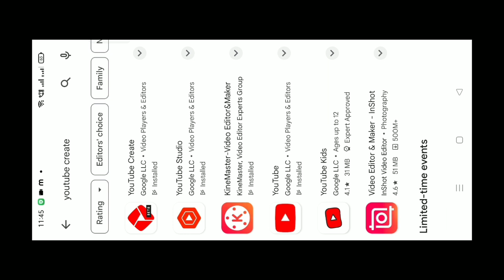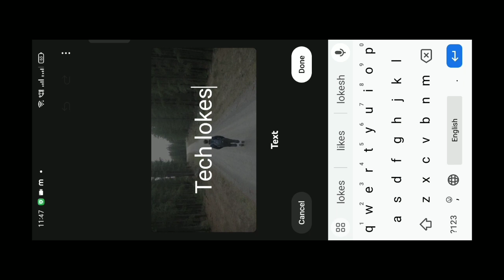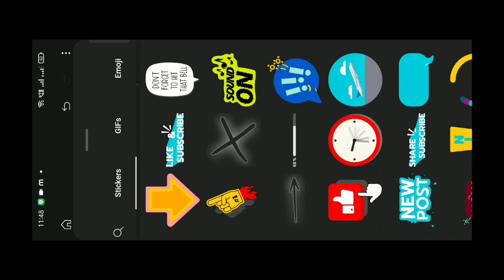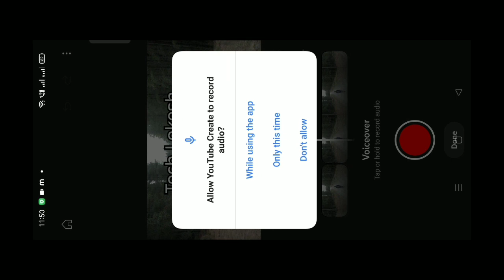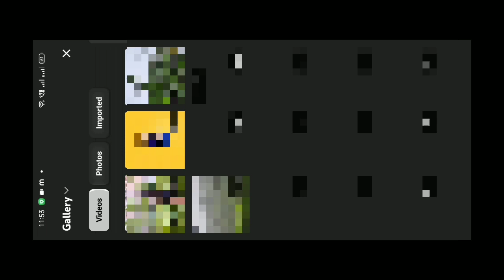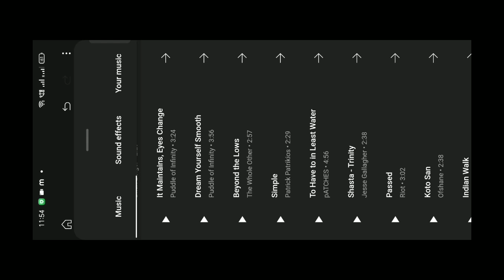Youtube create se video edit kaise kare | Youtube create app editing tutorial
Your Queries ;-
youtube create
youtube create
youtube create app se video edit kaise kare
youtube create se video editing kaise kare
youtube create app use kaise kare
youtube create app editing